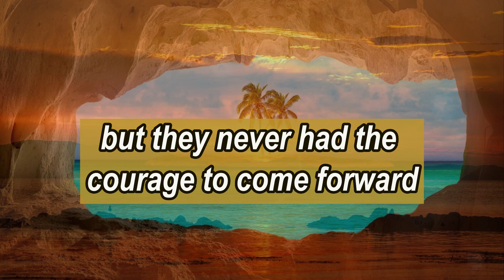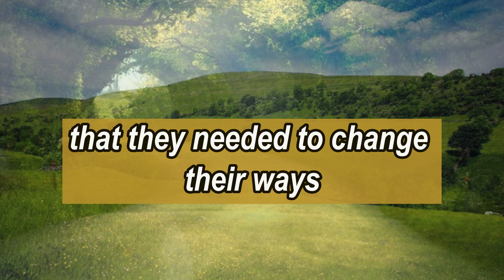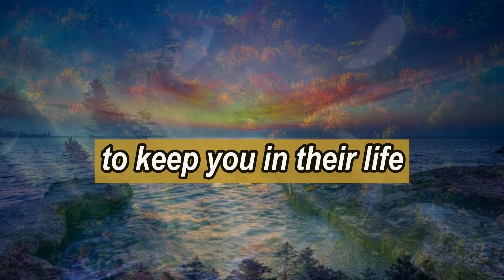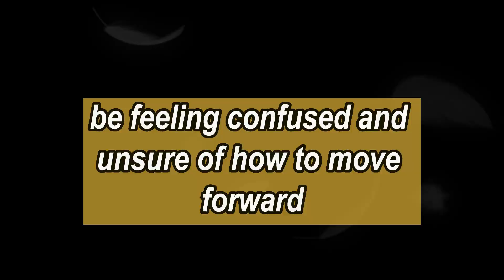God's message today 💌I'm thinking of doing something for || Jesus message